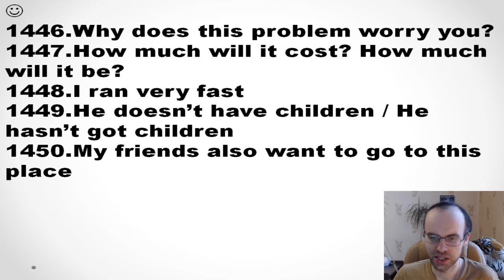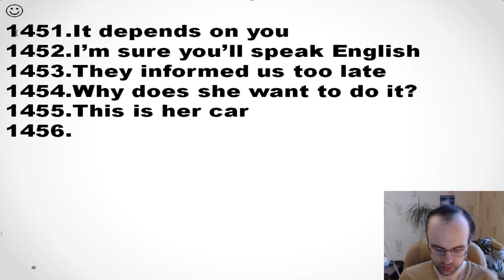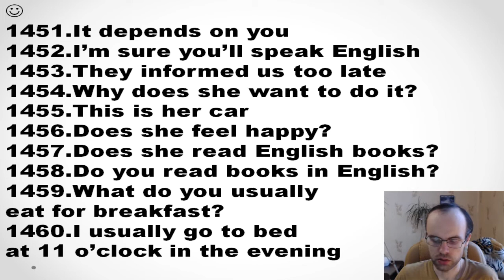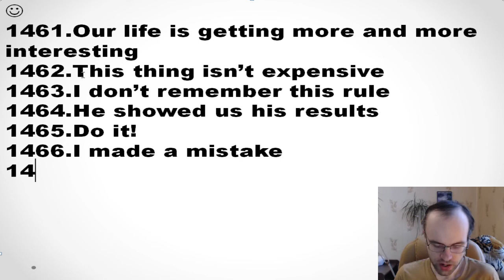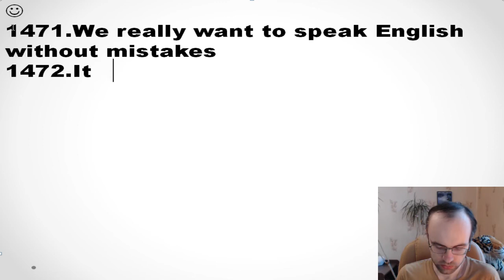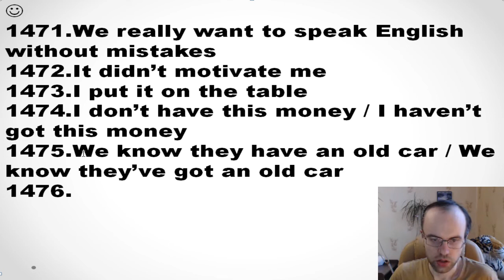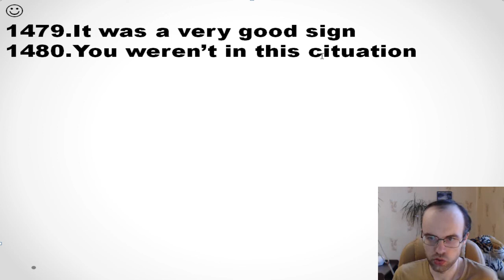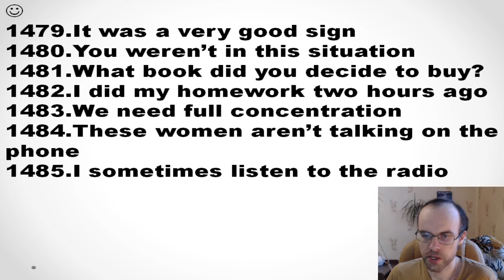ИТОГОВАЯ КОНТРОЛЬНАЯ АНГЛИЙСКИЙ ЯЗЫК ДО ПОЛНОГО АВТОМАТИЗМА С САМОГО НУЛЯ УРОК 410 УРОКИ